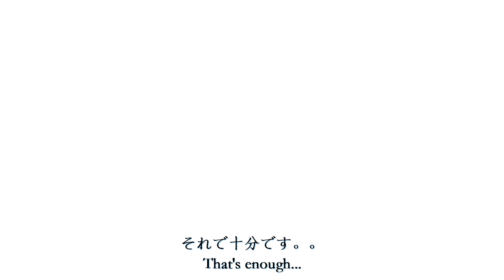【Animation】Swords? Yes, Swords. (Nakiri Ayame vs Kazama Iroha - Hololive JP 2nd Gen & HoloX)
Back when Iroha was but a wandering swordsman. Before she started serving as the samurai of HoloX.
And she caught the eye of one Ayame, the Oni lady had too much time on her hands. The playful Oni decides to play.

P.S. Have you watched "Sword of the Stranger"? Watch it. One of Studio Bones and Yutaka Nakamura's best work in my opinion. Studio Bones should just make more original anime films. I don't need another My Hero Academia movie fodder.